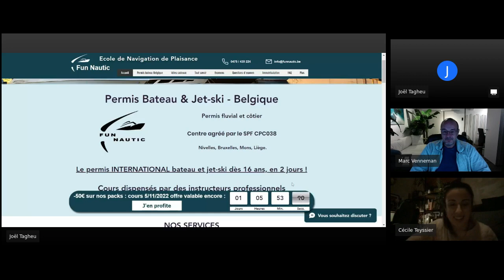Avis Wix séduction - témoignage de Marc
Les 3 erreurs qui t’empêchent de vivre de ton site Wix